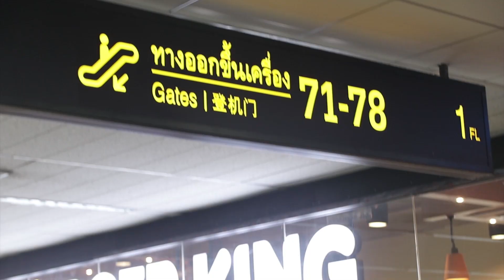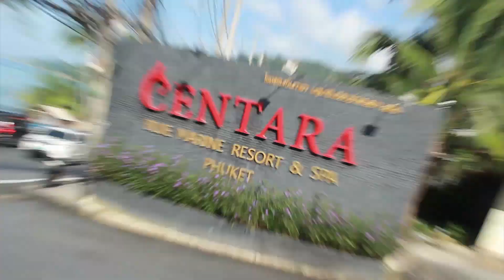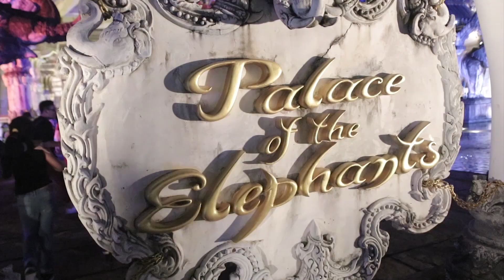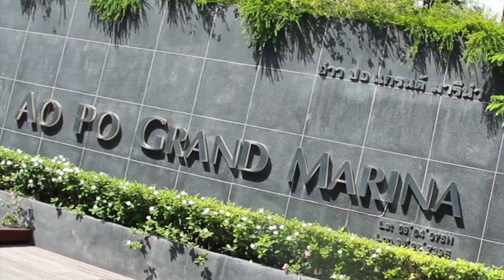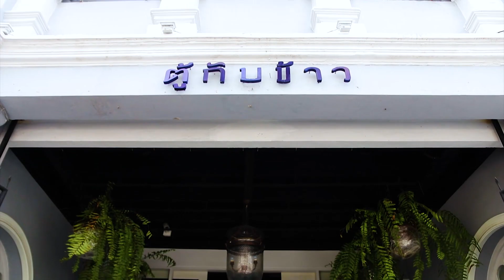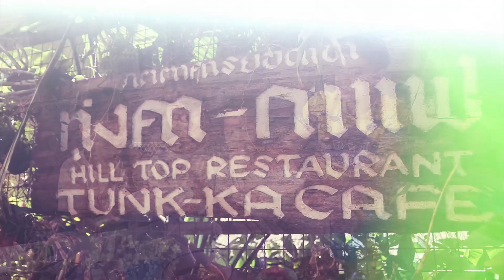TeamNoo | Hậu trường chuyến đi quảng bá du lịch Thái Lan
© Bản quyền thuộc về Noo Phước Thịnh
© Copyright by Noo Phước Thịnh ☞ Do not Reup